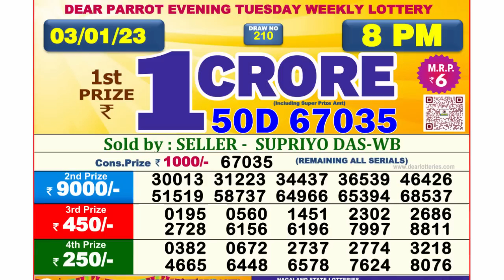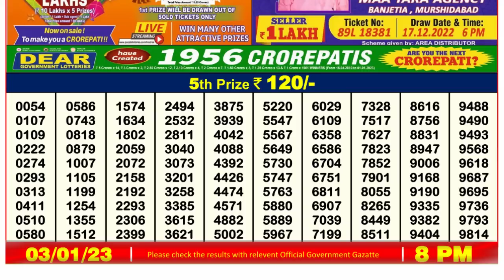🔴Dear Lottery Sambad Live 8pm today 03.01.23 Nagaland State Lottery Result